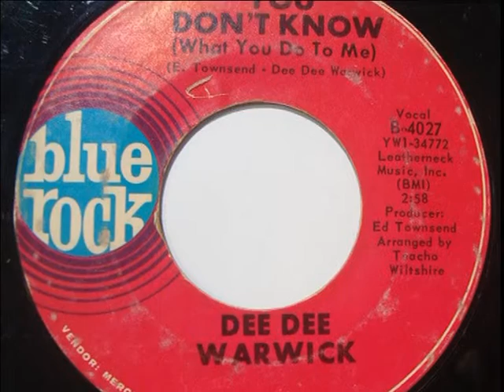DEE DEE WARWICK~YOU DON´T KNOW